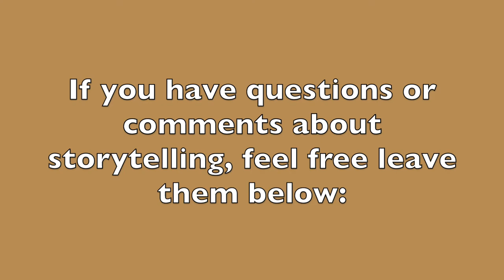Are You Boring Your Audience Because Your Story is Missing This Word? (60-Second Storytelling Tip)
I was listening to one of my favorite podcast last week and the guest was a woman who was talking about the importance of words in our speeches. She made this statement, "I wish the word ‘but’ could be eliminated from the English language. It's such a negative word."

When it comes to everyday conversation, I couldn't agree more. It negates everything you've said to someone earlier.

With that said, the most important word in storytelling is the word…

“But,” or a variation of it (however, on the other hand, yet).

Why?

Because it introduces conflict. Most speeches and stories I hear are full of information that are connected by the word 'and'. “This person was here and then did this, and this happened, and that happened…”

And that is boring. We need conflict as soon as possible and the word 'but' introduces it.

My favorite example of this is this tale:

A princess met a prince and they fell in love. They got married and lived happily ever after.

That's boring. And it’s why children fall asleep at night when they hear it. It doesn't become a story until we introduce contradiction with the word ‘but’…

The princess meets the handsome prince, they fall in love, they get married, they live happily ever after.

But, then comes the abduction.

When you hear that your brain immediately thinks, "Well, what happened? Who got abducted? Did the person survive? Was there a rescue?"

All these questions arise with the introduction of the conflict. This creates an emotional bond with the listener.

So, yes, in your everyday conversation, avoid the use of the word ‘but.'

However, in stories, we have to use it if we want to connect with the audience emotionally.

In the next video, you'll hear about the importance of dialogue in your story.

Avoid seven common mistakes that kill the impact of your stories. Out FREE report gives you insight into these errors and how to avoid them.